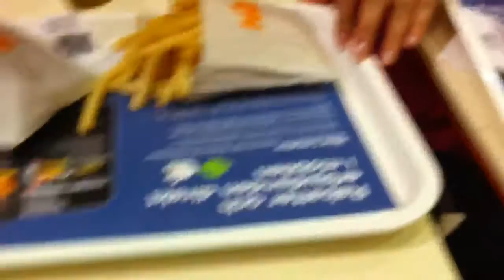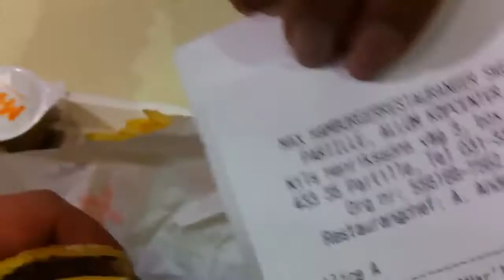Max burger!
Max burger is a swedish chain of hamburger restaurants. How are they? Fairly average, some of their stuff is really good. I recommend getting the onion rings. They're real onion rings and if you combine it with the indian curry sauce, you'll feel like you died and went to heaven.